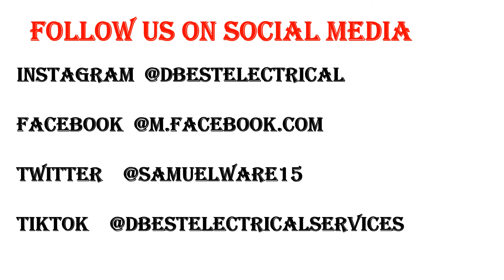Presentation 61 10 23 2021 D BEST ELECTRICAL SERVICE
D BEST ELECTRICAL SERVICE HAS INSTALLED CAN LIGHTS IN THIS SANCTUARY. WE'LL BE MORE THAN HAPPY TO INSTALL YOUR NEW LIGHTS!